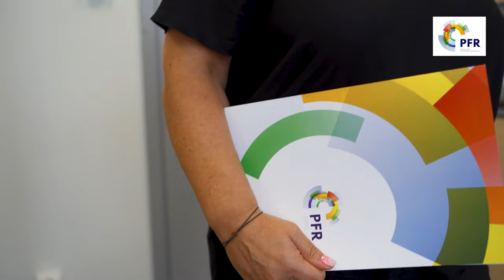Biało! |TV SUWAŁKI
Piątkowy poranek powitał zimową bielą.